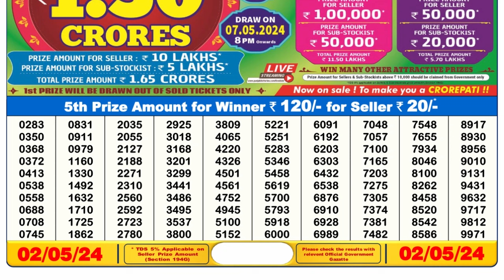Dear Lottery Sambad 6pm today 02.05.24 Nagaland State Lottery Result